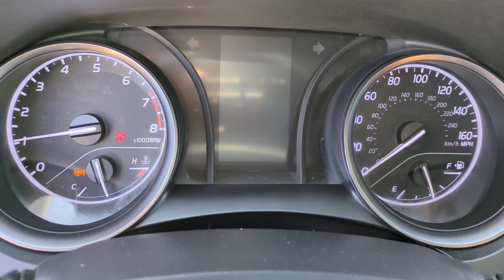2021 Toyota Camry SE CA Orange County, Garden Grove, Westminster, Santa Ana, Anaheim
Pre-Owned 2021 Toyota Camry SE available at Toyota Place located in 9670 Trask Ave, Garden Grove, CA, 92844. Servicing the Orange County, Garden Grove, Westminster, Santa Ana, Anaheim area.